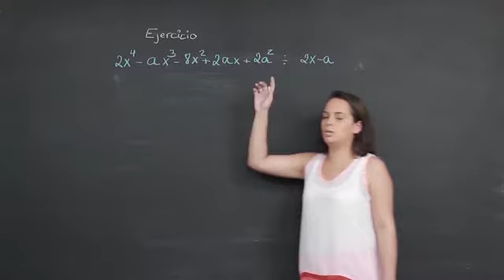Curso de Matemática de 5to año Tutorial Nº 6 ✔ Método de Ruffini - Parte II